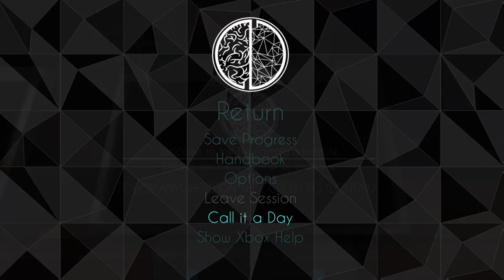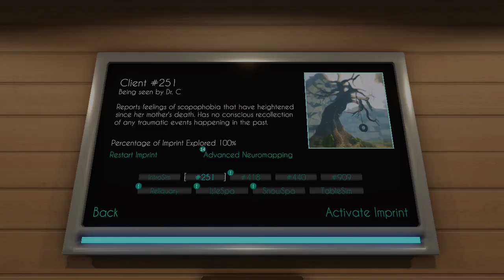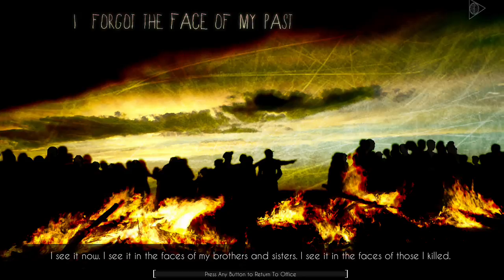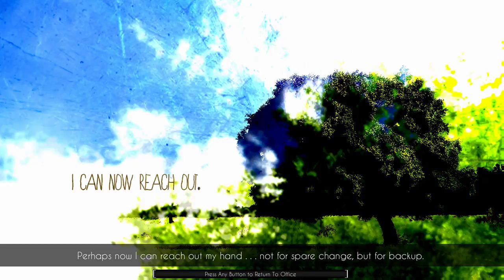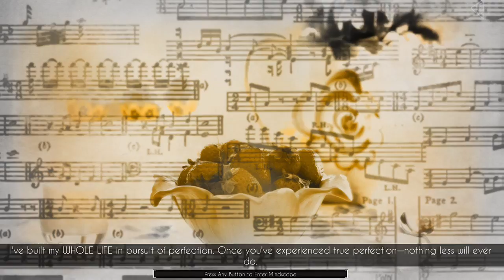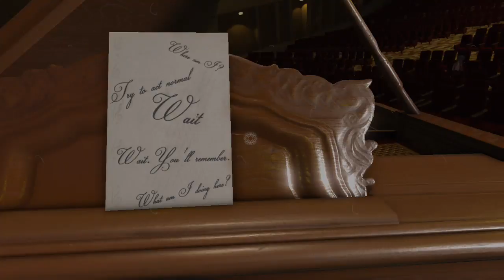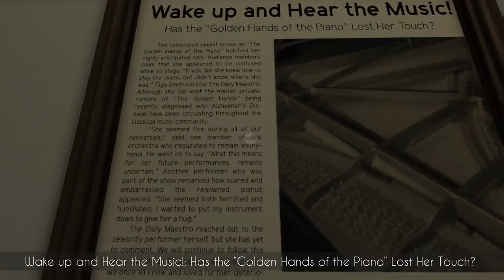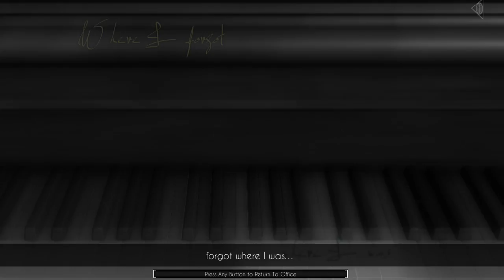Nevermind Part 2